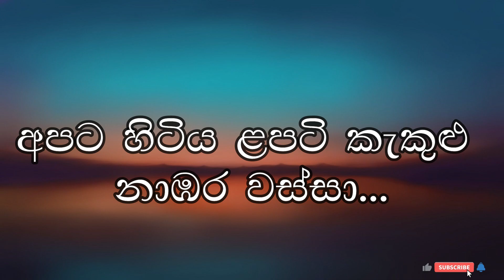Eka Yaye | එක යායේ | Edward Jayakody / Sunil Edirisinghe / Bandula Wijeweera | Karaoke Video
Song                                  Eka Yaye (එක යායේ)
Artist                                  Edward Jayakody, Sunil Edirisinghe, Bandula Wijeweera,
Lyrics                                Prema Keerthi De Alwis
Music                                H M Jayarathne

Please note that these videos are made for entertainment purposes only and It does not bring me any income, but if its respectful owner wishes to delete it, please let me know.
Your decision will be respected and I will be very thankful to you. Thanks.

SL_Soul_Tune©️